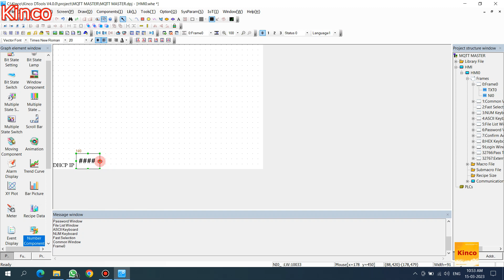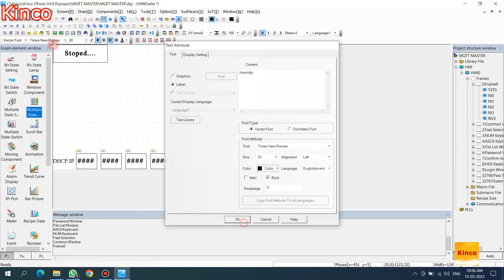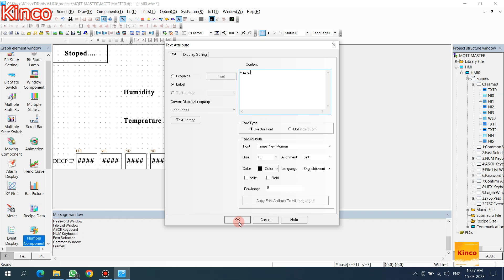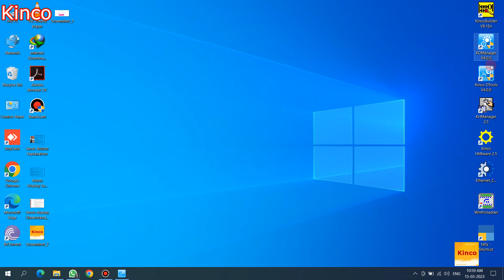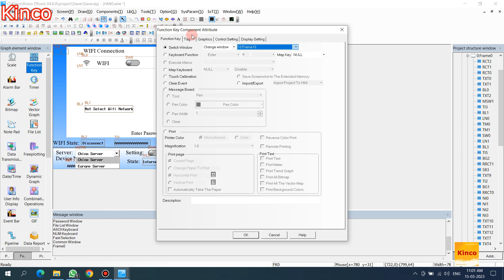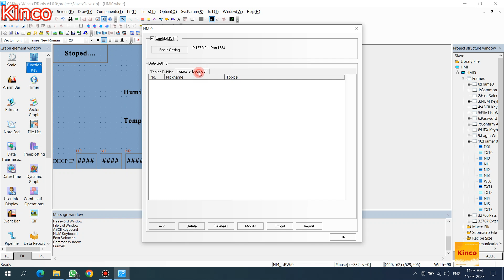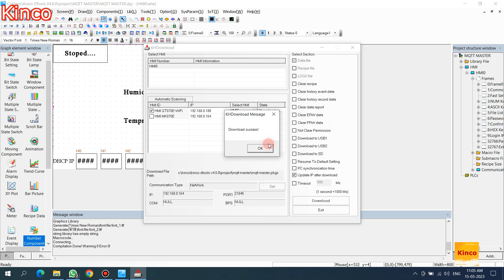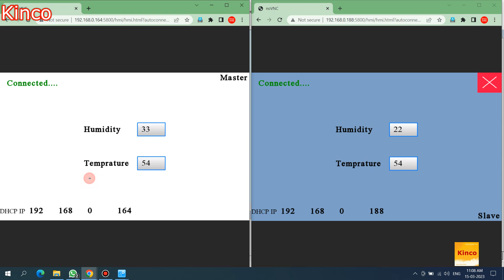Connect and Control Two Kinco HMI using MQTT - A Step-by-Step Guide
In this video, we will guide you through the process of connecting and controlling two Kinco HMI devices using MQTT. MQTT is a lightweight messaging protocol that enables devices to communicate with each other over a network.

First, we will provide an overview of MQTT and its benefits for industrial automation. Then, we will demonstrate how to configure the two Kinco HMI devices to establish a connection over the network using MQTT.

We will also cover how to send and receive data between the two devices, allowing you to control one HMI device from another.

Whether you are an industrial automation professional or a hobbyist looking to experiment with MQTT and Kinco HMI devices, this video is for you. Follow along with our step-by-step guide to learn how to connect and control two Kinco HMI devices using MQTT.